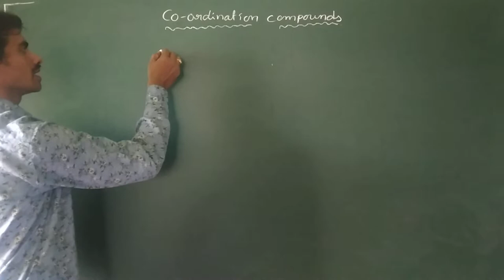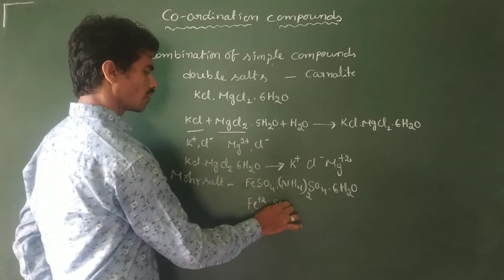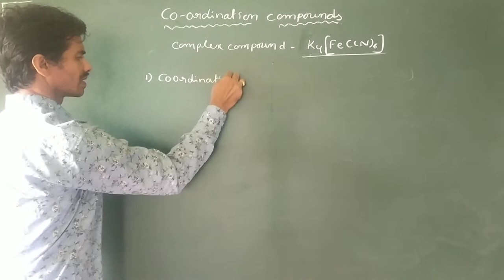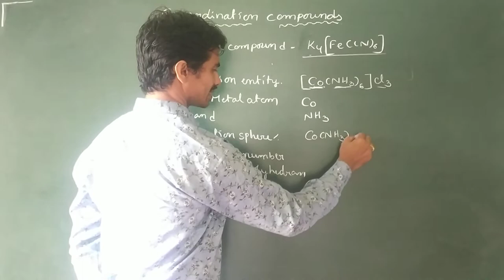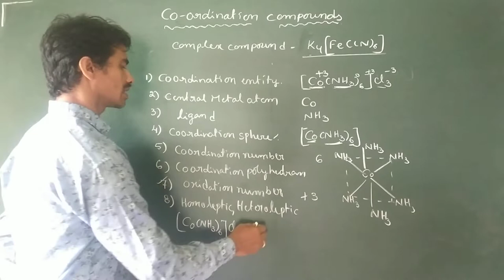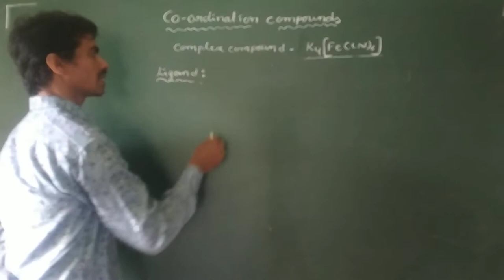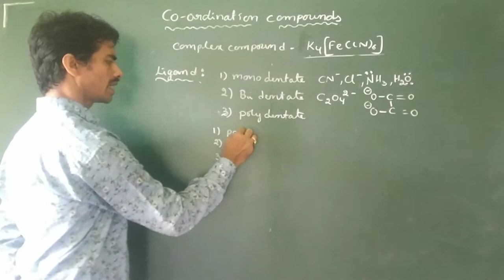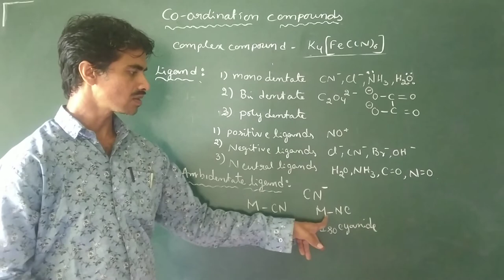Sr Inter Chemistry Introduction of co-ordination Compounds